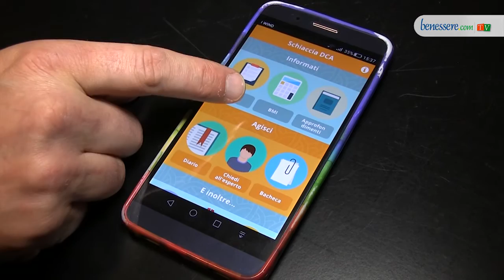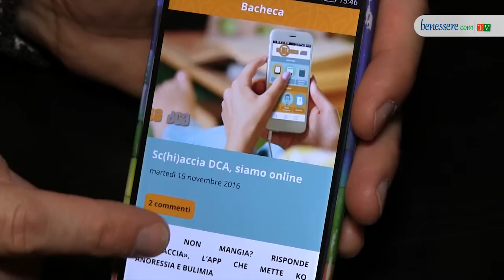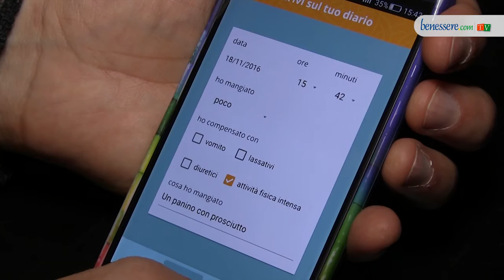Schiaccia: l'app contro i disturbi alimentari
Si chiama Sc(Hi)accia dca ed è un alleato in più per mettere al tappeto i disturbi alimentari: anoressia e bulimia in primis. Si tratta di un canale diretto per intercettare gli adolescenti, sempre più spesso vittime di questi disturbi: l’anoressia colpisce lo 0,8% della popolazione, la bulimia 1,5%. Dati in continua crescita negli ultimi anni sul territorio nazionale.
Grazie ad un’applicazione semplice e intuitiva, dalla grafica colorata, gli adolescenti, ma anche le famiglie e gli amici, avranno uno strumento per interagire direttamente con un esperto in disturbi del comportamento alimentare, trovando le risposte, l'aiuto necessario e consigli concreti su come aiutare a propria volta.
Anoressia e bulimia sono disturbi complessi, che afferiscono alla sfera psicologica, ma che incidono fortemente sull’organismo intero e spesso vengono celati e negati a lungo. Spesso ad accorgersene sono amici e parenti, quando i sintomi sono ormai evidenti e lo stadio della malattia è avanzato. L’app ideata dalla Casa di Cura Palazzolo di Bergamo, potrà offrire un supporto concreto a ragazze e ragazzi che altrimenti difficilmente si rivolgerebbero a un centro specializzato, garantendo loro l’anonimato.
I ragazzi e le ragazze che si rivolgono a Schiaccia, hanno la possibilità di valutare i propri timori e affidarsi a un’équipe specializzata che attua interventi psicologici e nutrizionali mirati alla gestione dell’ansia, delle emozioni negative, del reintegro nel tessuto sociale e dell’aumento graduale del peso, finalizzato a ottenere una condizione di buona salute.
Perché di anoressia e bulimia si può guarire, se riconosciute e curate con tempestività.

Intervista e montaggio di Silvia Valenti